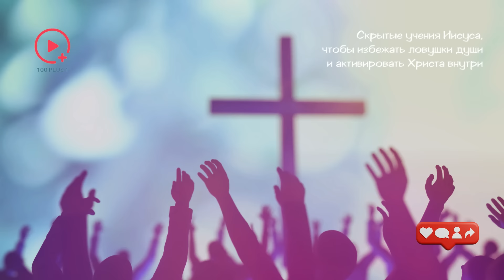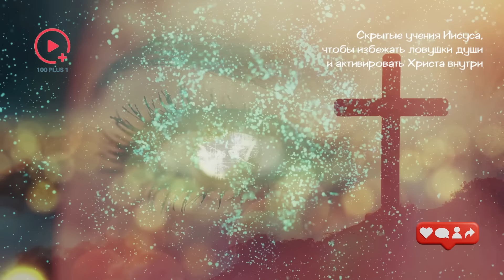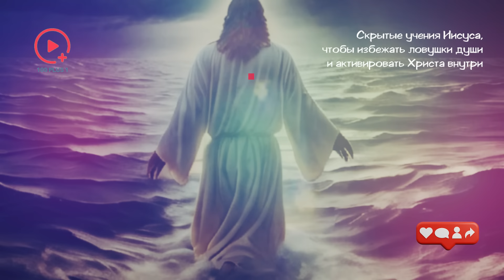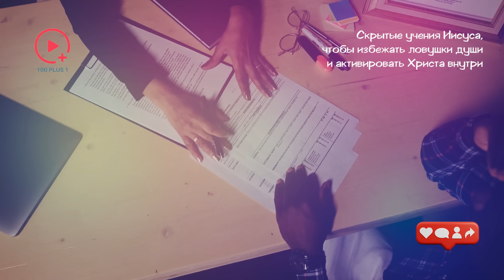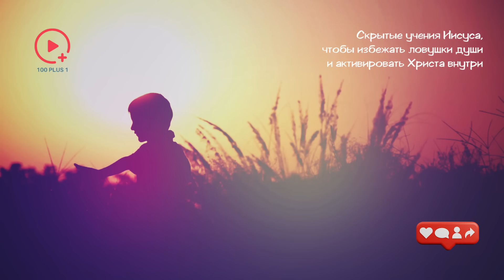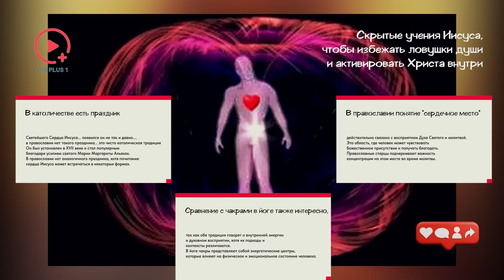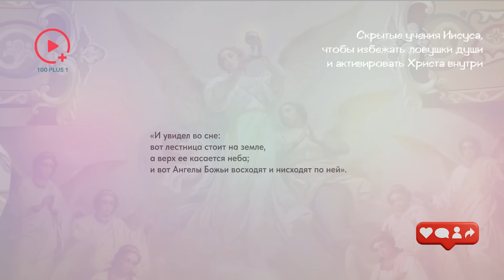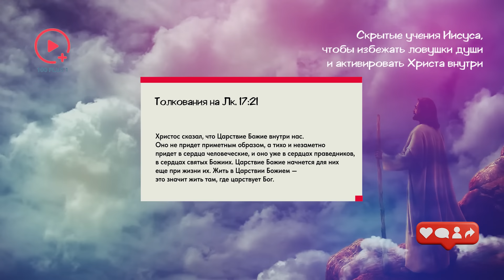Скрытые Послания Иисуса, чтобы Избежать Ловушки Души и Активировать Христа Изнутри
Большинство людей стремятся искать удовлетворение своих желаний вне себя. Мир, в котором мы живем, приучил нас верить, что внешние достижения могут дать нам то, что мы действительно желаем.
Однако опыт неоднократно показывает, что ничто внешнее не может полностью удовлетворить это глубокое стремление к чему-то бо́льшему.
Мы часто стремимся к тому, что кажется лишь недоступным, что приводит нас к погружению в действия, а не в состояние бытия, к действию, а не к внутреннему восприятию.
Нам трудно представить состояние абсолютного спокойствия и отдыха, поскольку наши мысли и ощущения обычно находятся в постоянном движении. Тем не менее, это спокойствие можно достичь только в состоянии радости и понимания, которые нельзя получить никаким другим способом.
В Библии сказано: "Успокойтесь и познайте, что Я — Бог".
Видение Библии как чего-то большего, чем просто теологический текст, позволяет нам получить доступ к её духовной и психологической мудрости для глубокого личного преобразования.

В своей основе Библия говорит о восхождении; когда мы выходим за пределы буквальных интерпретаций, она становится символической картой, показывающей нам путь к нашей истинной сущности.
Интерпретируя учения Иисуса с этой точки зрения, мы получаем ясное руководство для реализации нашего божественного потенциала.
Сознание Христа, часто рассматриваемое как историческая или религиозная концепция, проявляется как путь к духовному преобразованию.

Временные метки:
00:00 Каждый из нас воплощает Христа, пока мы допускаем
03:44 Учения Иисуса.
08:53 Божественная Сущность
12:52 Любовь к себе – или возлюби ближнего
17:22 Чакры
22:16 Астральное Царство и Вечность

Друзья, добро пожаловать на канал 100+1, где мы исследуем захватывающий мир квантового поля, сознания, разума и Вселенной! Мы углубляемся в последние открытия и интересные темы, которые формируют наш мир - от внутреннего устройства человеческого мозга до просторов космоса.
Независимо от того, являетесь ли вы любителем науки или ищете мотивацию для своего развития, мы здесь, чтобы помочь вам.
Присоединяйтесь к нам, чтобы раскрыть тайны окружающего нас мира и новые горизонты познания. Готовы ли вы отправиться в это увлекательное путешествие? Помните, что все наши видео созданы исключительно в образовательных целях.
Наслаждайтесь, задавайте вопросы и продолжайте исследовать!